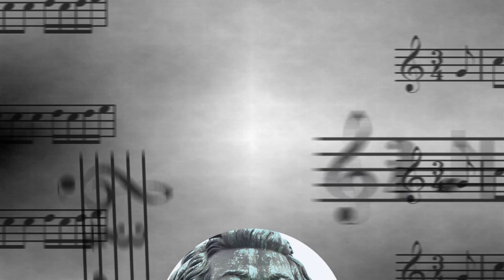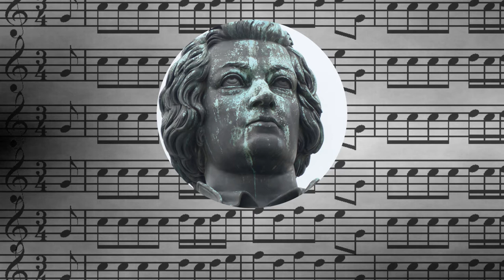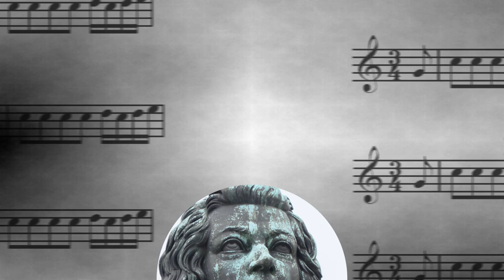With Pleasure | John Philip Sousa | May 29 2017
Go directly to the music: 1:31

About Best Classical Music:

Hi!